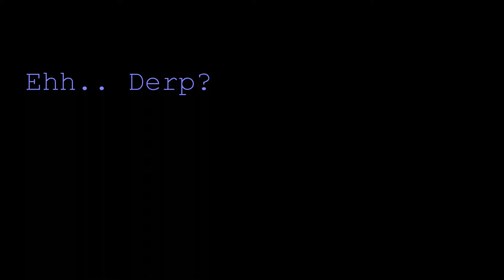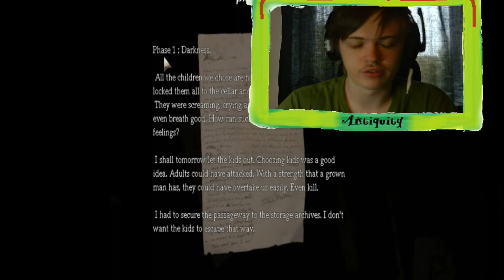EPIC..FAIL - Amnesia Custom Story - Antiquity - Episode 2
►Lets try to keep the comment section clean
so please, do not reply to
negative/Spam comments
Simply just flag those as spam or
Thumps them down
and don't forget to enjoy the rest of your day!
Thanks Peps!
just because you know me in real life,
do it because you like my videos
and want to follow me forward
Thanks!
for hosting me a Minecraft and a TeamSpeak Server!
(IP's down below)
Minecraft server IP:
(Come join the League)
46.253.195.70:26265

TeamSpeak: se-voice.fragnet.net:10091

Skype: Mikeythewolfy01